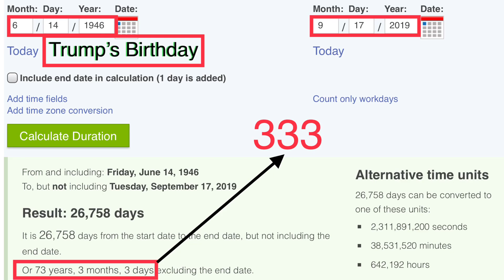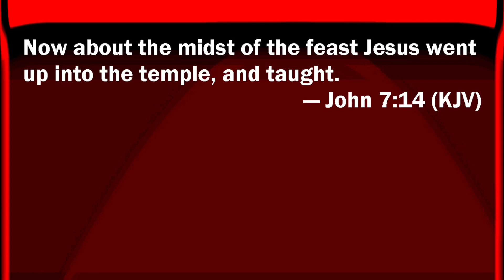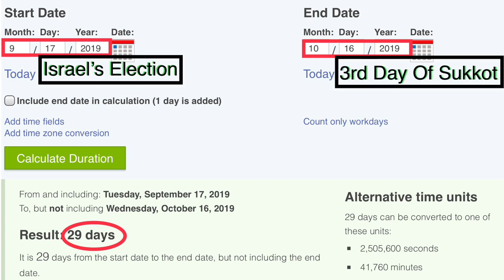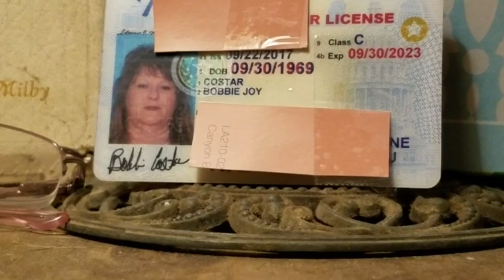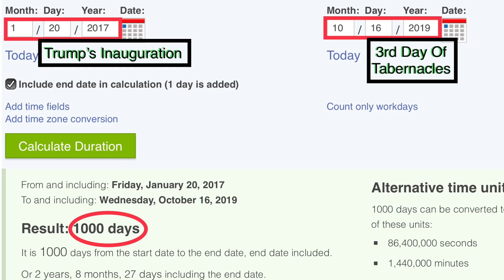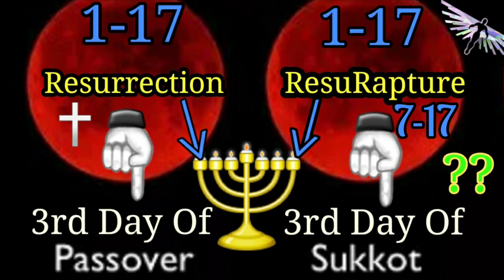Rapture In Tabernacles 3rd Day. Tetrads Revealed.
September was the marker to the last days before the Rapture with a significant Prophetic Election on Elul 17th which has produced no Government and a Super Sign of 70 Nations sacrifice in Mount of Olives voiding Grace by enacting the Law once again.
Rapture dreams 2019